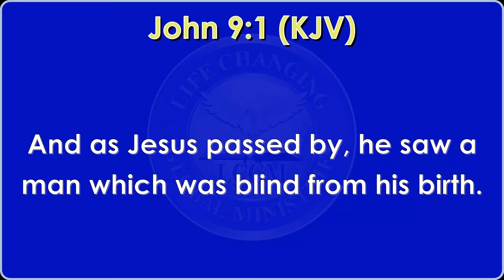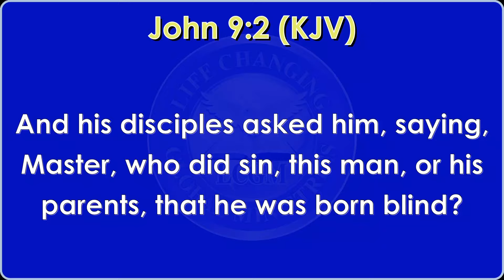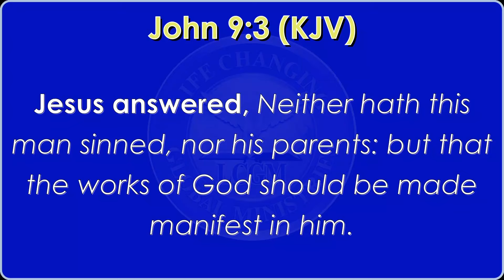Expect a Demotion Before a Promotion: A Spiritual Law of Growth